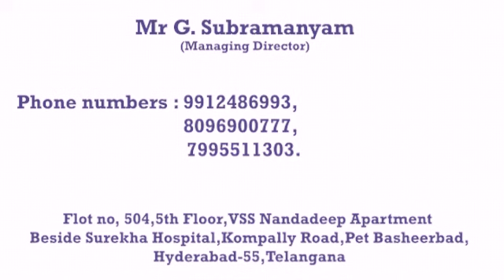Laundry Machinery Manufacturers at Hyderabad. 9912486993, 8096900777, 7995511303.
Harini Laundry Equipments & Services at Hyderabad for more information can call to us : 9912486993, 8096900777, 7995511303.